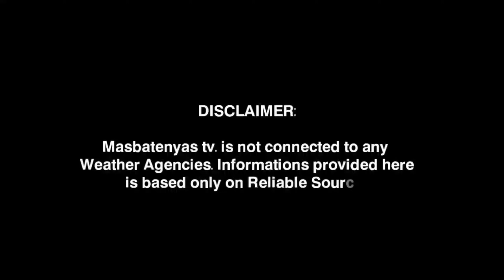POTENTIAL BA BAGYONG KABAYAN! NOVEMBER 11,2023 WEATHER UPDATE TODAY|PAGASA WEATHER UPDATE